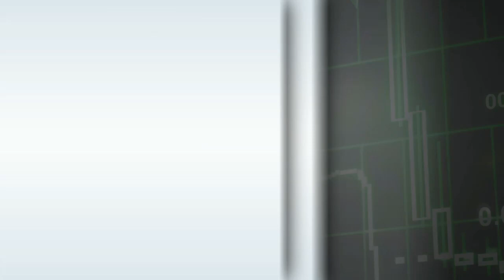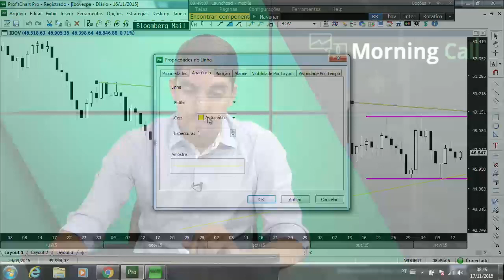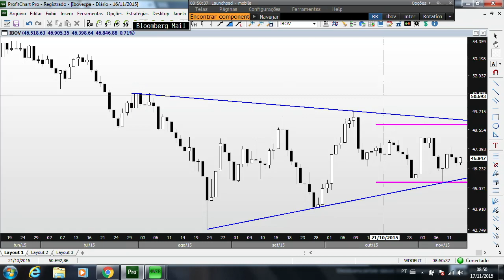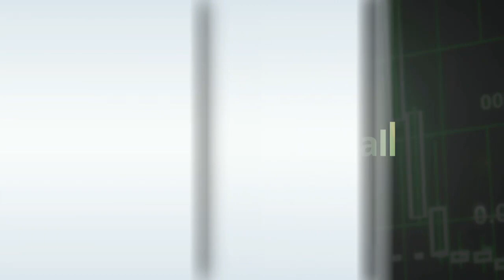Morning Call AO VIVO 17/11/15 Clear Corretora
Vamos comentar o panorama do mercado para a sessão de hoje trazendo a perspectiva para abertura do dia e um cenário dos mercados no Brasil e no mundo.